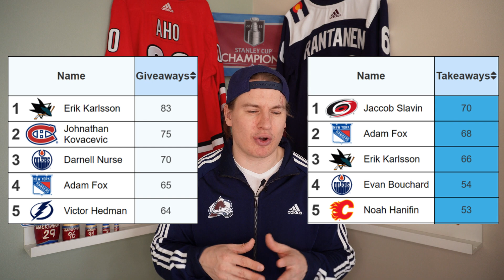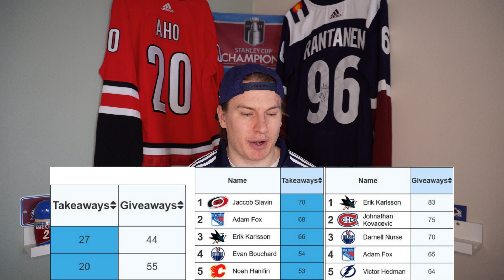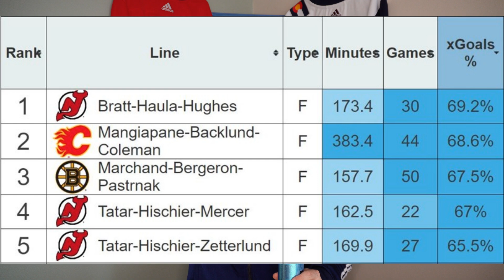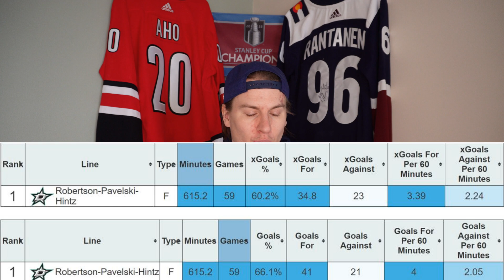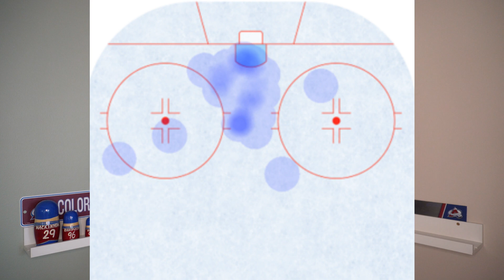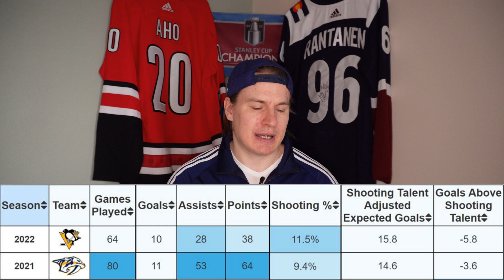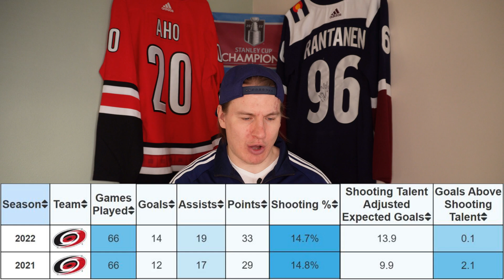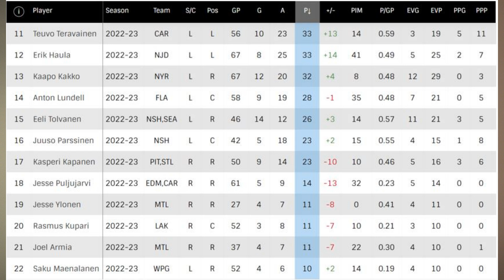JParkkila #33 - NHL Suomalaiskatsaus 2022-2023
Jaksossa käydään läpi, miten suomalaiset ovat pärjänneet NHL:ssä
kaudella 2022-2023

Käydään läpi pakit ja hyökkääjät;
Ketkä ovat olleen kauden onnistujat
ja keiden tarvitsee tulevaisuudessa parentaa otteita.

MUISTAKAA,
VIDEON ASETUKSISTA VOI VAIHTAA VIDEON LAADUN HD TASOISEKSI

00:00 Intro
02:10 Suomalaispakkien pistepörssi
04:02 Miro Heiskanen
10:45 Juuso Välimäki
13:27 Esa Lindell
15:48 Suomalaispakkien pistepörssi 1-13
17:25 Suomalaishyökkääjien pistepörssi 1-5
18:53 Mikko Rantanen
26:21 Roope Hintz
29:21 Aleksander Barkov
32:21 Sebastian Aho
36:26 Artturi Lehkonen
38:41 Suomalaishyökkääjien pistepörssi 6-10
41:22 Patrik Laine
44:35 Mikael Granlund
49:14 Matias Maccelli
52:19 Eetu Luostarinen
54:08 Jesperi Kotkaniemi
57:11 Teuvo Teräväinen
59:29 Suomalaishyökkääjien pistepörssi 11-22

Jakso 33